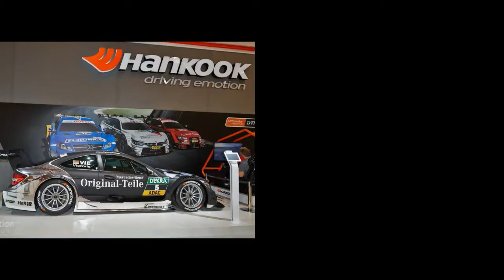Invasion of Racecar - 2014 Essen Motor Show [Live Photos]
Truth be told, it is extremely difficult to capture the emotion of racing on camera and spread it into the world, which is why motorsport doesn't gain the

popularity it deserves. Add the ever-increasing safety and environmental constrains that limit the show and you end up with an audience that simply isn't

satisfying enough.

Fortunately, there are certain occasions on which motorsport machines show themselves to the public outside the races. One such occasion is the Essen Motor Show

2014 and walking on the German event's floor we came across racers from virtually all the major disciplines.